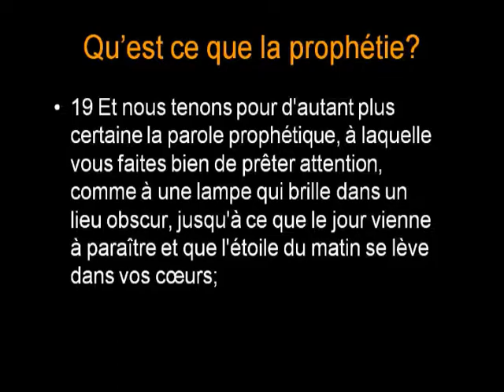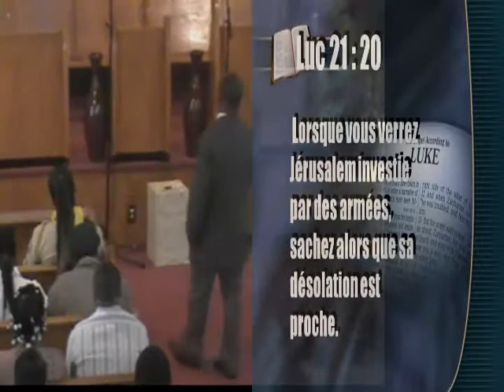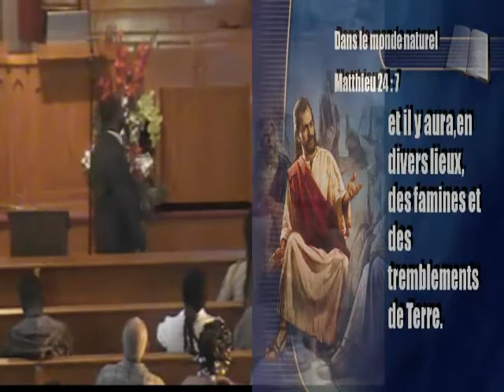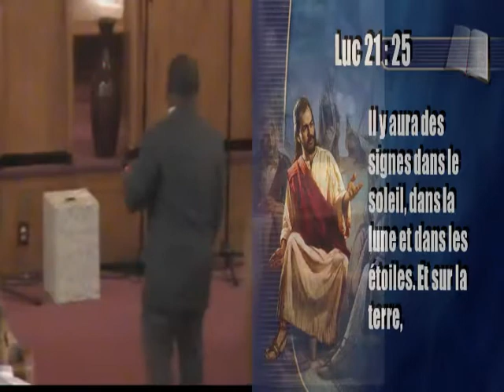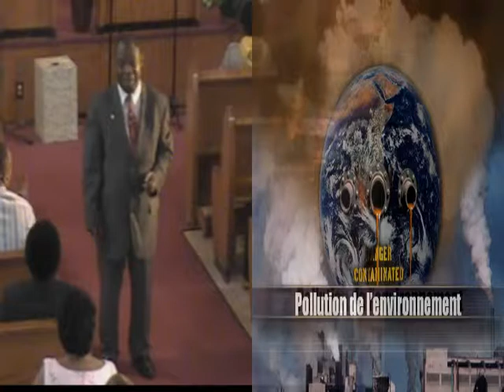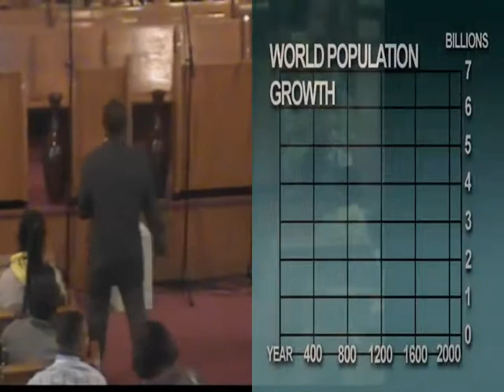Pst. Joseph Élysée Philippe - Notre époque face à la prophétie (09-06-2013)